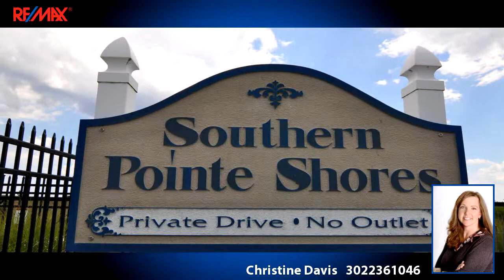Lots And Land for sale - 0 ISAACS SHORE DR #3, SLAUGHTER BEACH, DE 19963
Want Privacy and the beach all in one? Look no further. Private, secluded, gated community in the southern most point of Slaughter Beach known as Southern Pointe Shores.  Small enclave of 20 homesites.  Breathtaking sunset views out the back of your home overlooking the stunning Primehook Wildlife Refuge.  Looking out the front of your home is the Delaware Bay and the sunrise to start your day.  This lot is cleared and ready to build with a potentially larger footprint than being direct bayfront, but you still won't lose those magnificent views in all directions.  Imagine the wildlife you can watch and photograph directly from your front and rear decks.  Some of the pictures taken are from the neighbors 2nd and 3rd floor decks to help envision your view.  Central water is available. Expired site evaluation on file.  Build your dream home at the beach today in one of southern Delaware's most noteworthy homesites.

Bedrooms: 0
Bathrooms: 0
Square Feet: 0
Price: $290,000